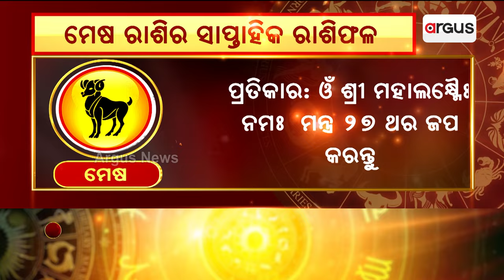Bhagya Bhabisyat | ମେଷ : ଆକସ୍ମିକ ଧନ ପ୍ରାପ୍ତିର ଯୋଗ ।